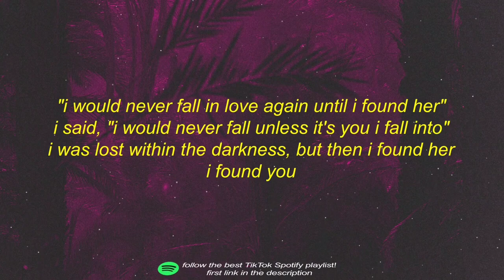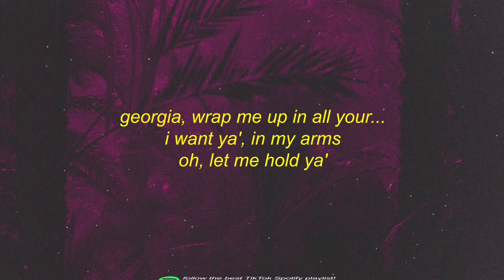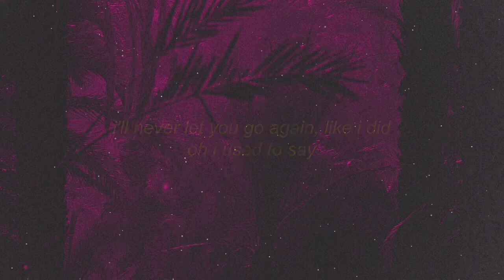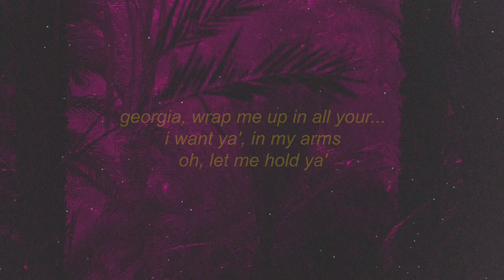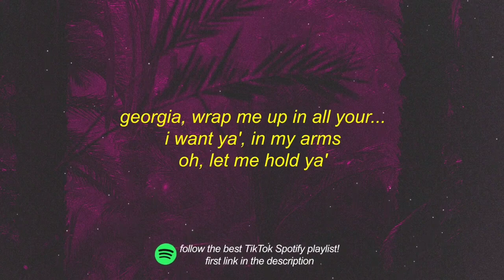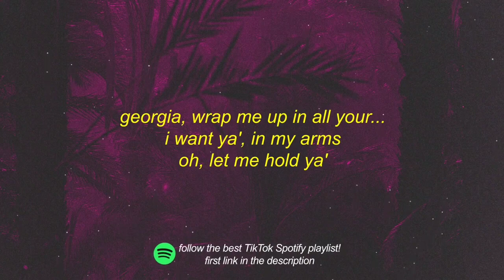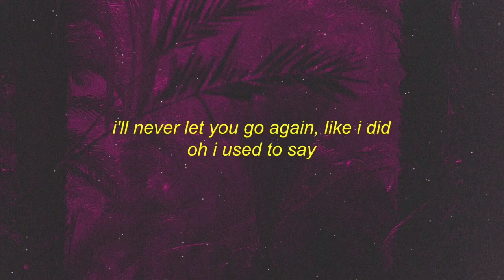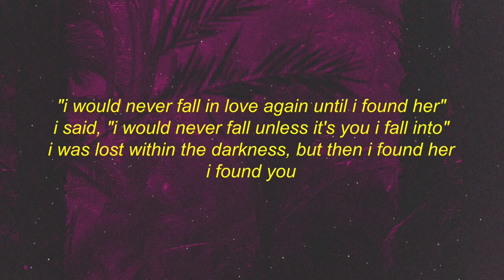Stephen Sanchez - Until I Found You (Lyrics) i will never fall in love again until i found her [1H]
Stephen Sanchez - Until I Found You (Lyrics) | i will never fall in love again until i found her